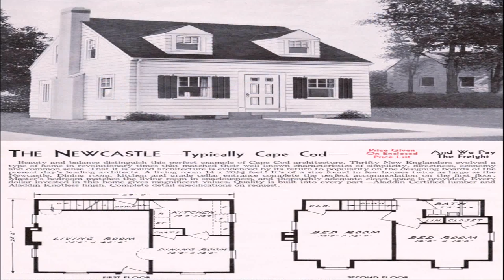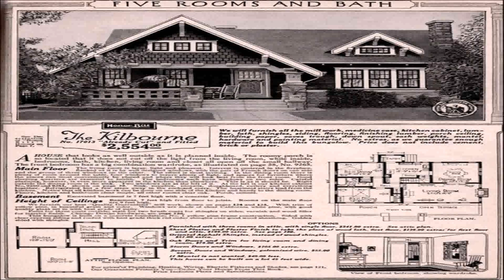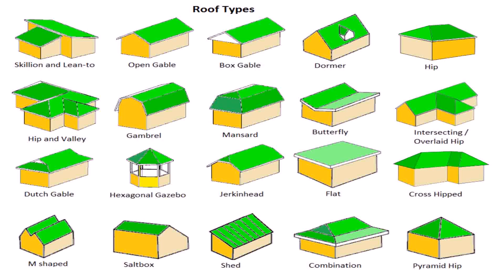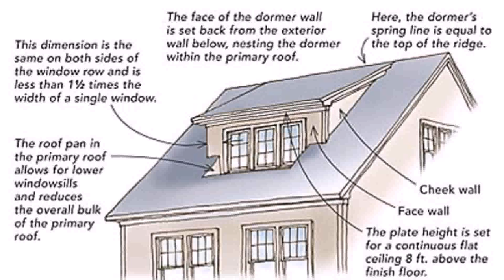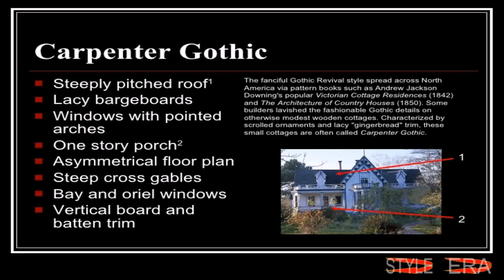Cape Style House Roof Pitch (see description) (see description)